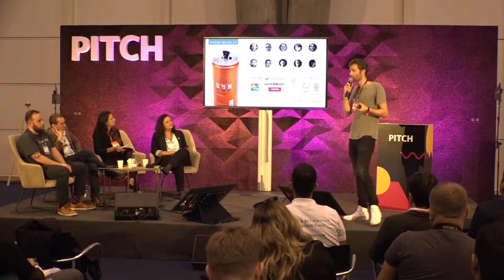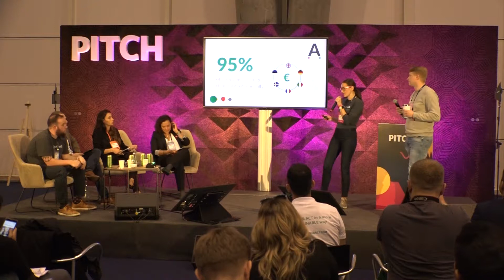PITCH: Group Round 4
Featuring Sebastian Starzynski, Oliver Bolton, Sandra Roosna, Gareth Edge, Dave Williams, Andrea Severino, Philippe Moreau and Denis Zubenko.